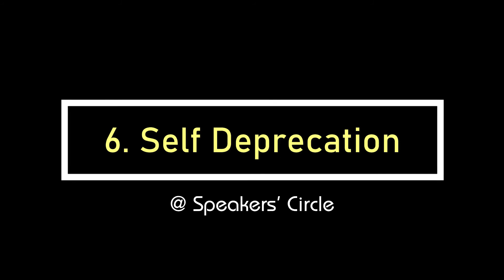How to open your Speeches? : Part 2 - Public Speaking Tip 05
Open to attract!!
There are several ways to open your speeches that will enthrall your audience!
In our previous video, we shared some points that will be of great help to you!

Here, we are sharing some more techniques which will tell you how you can use 'Humour' as your card to win the opening game!

Wishing you all the best for your next performance!

Speakers' Circle is a platform to improve your Public Speaking Skills!!
Fill up a google form to be a part of Speakers' Circle and attend our meets.

Speak up and share the sunshine!
Nancy Shah.